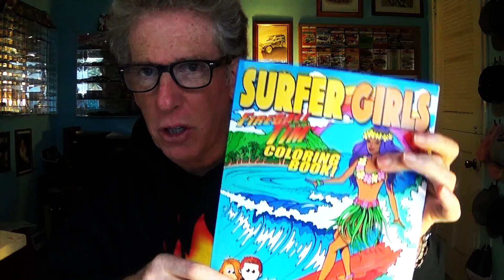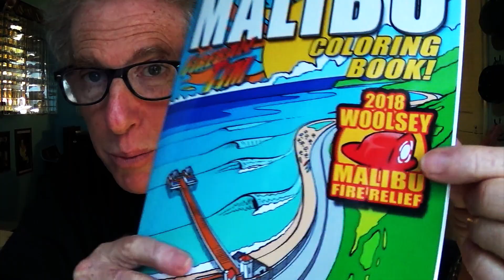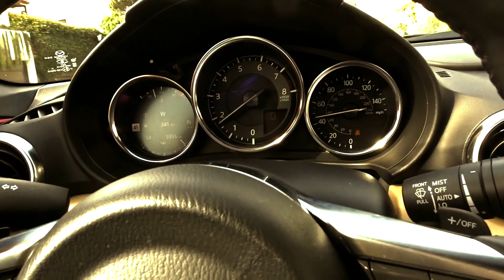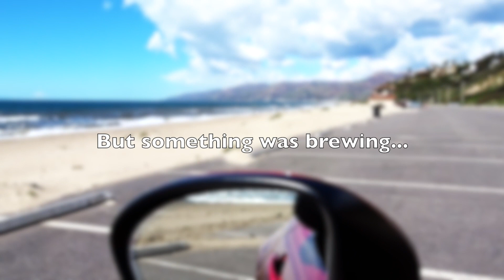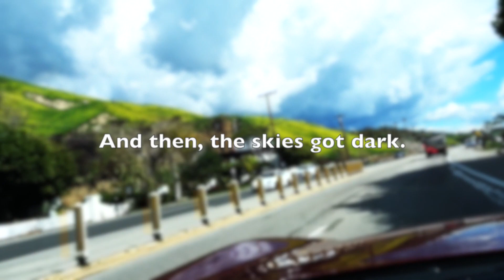SNOWING IN MALIBU!! - FIREBALL MALIBU VLOG 901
Get our COLORING BOOKS here!

- SNOWING IN MALIBU!! - FIREBALL MALIBU VLOG 901 - A crazy beautiful day in results in a new car, amazing vistas and Snow in Malibu!